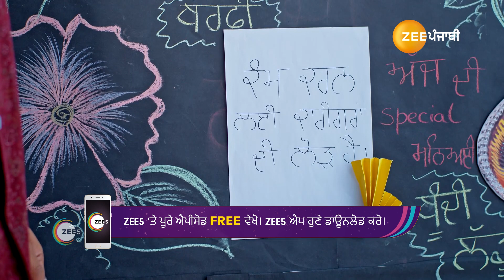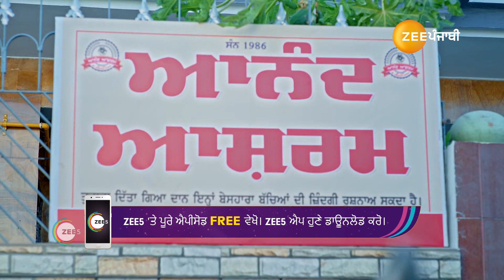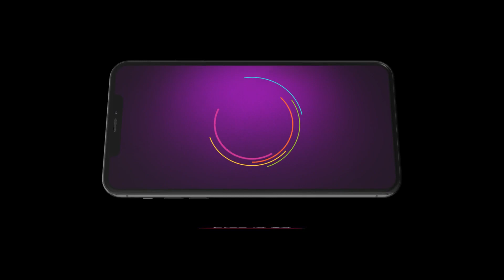Viraj ने की challenge दित्ता Reet नु? | Gal Mithi Mithi | Webisode - Ep. 144 | Zee Punjabi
The popular Serial telecasted on played by the actors Verma . In this you will see, Viraj challenges Reet in a surprising turn of events. What will happen next?